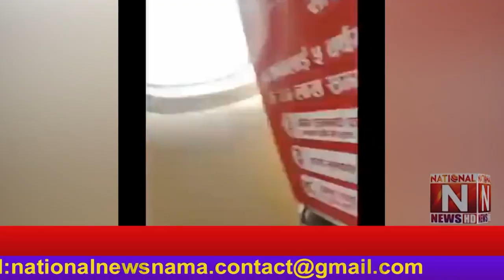Plane crash, passenger's Facebook live viral, horrific scenes (National News Nama)